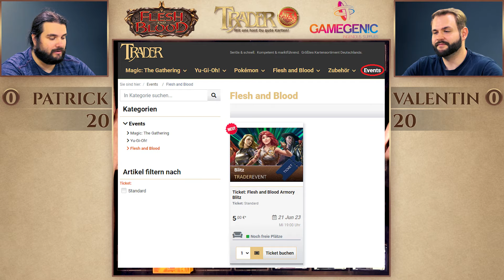Flesh and Blood deutsch | Outsiders Blitz Deck Duell | Azalea VS Katsu | Trader | Tutorial Match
Trader hat nun auch Flesh and Blood im Sortiment! In diesem Video spielen Patrick & Valentin ein Tutorial Duell, mit den Blitz Decks zu "Outsiders". So macht der Einstieg in Flesh and Blood Spaß!

ACHTUNG VERLOSUNG: Zu diesem Video verlosen wir 1x Gamegenic "Watchtower 100+ Convertible - Grün".

Dann wird der Gewinner ausgelost und über seinen YouTube Account kontaktiert, um die Adressdaten abzufragen und den Gewinn zu versenden. Zudem wird der Gewinner in der Kommentar-Sektion des Videos bekannt gegeben.

Trefft unser FAB Team im TRADING CARD SUPER STORE und spielt mit uns!

Achtung: Auf TWITCH streamen wir alle 14 Tage Flesh and Blood Matches, Mittwochs ab 19 Uhr - live aus dem Trading Card Super Store!

Wir wünschen Euch viel Spaß mit Flesh and Blood!